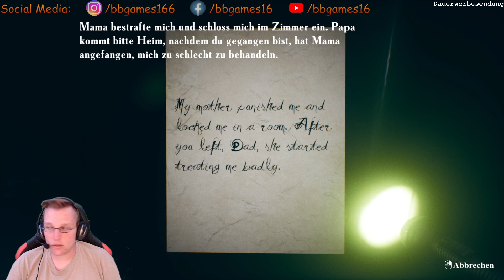Nachts alleine in der U-Bahn - Let's Play "Find Yourself" Folge 1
In "Find Yourself" spielen wir einen Protagonisten, der sich nachts in der U-Bahnstation wiederfindet. Während seiner Reise entgleitet er immer wieder an andere Orte aus seiner Vorstellung. Wird er ihnen entkommen oder werden sie ihn sogar umbringen. Dieses Horro-Game ist nichts für schwache Nerven, aber seht selbst!

Gefällt Euch das Video? Immer donnerstags und samstags ab 18 Uhr!